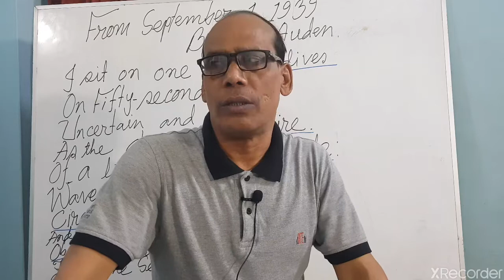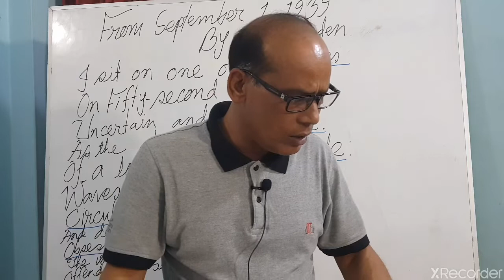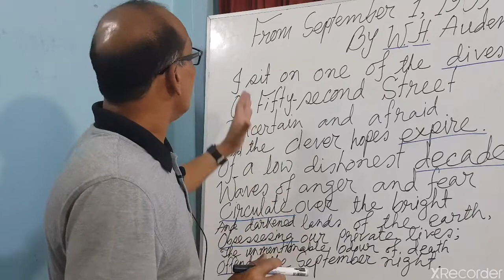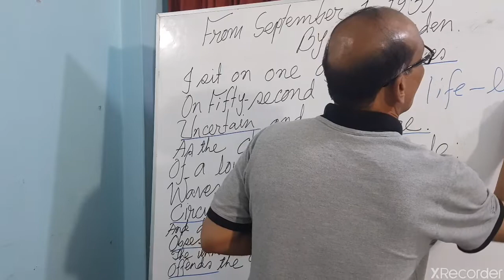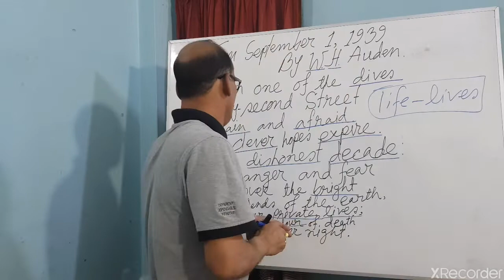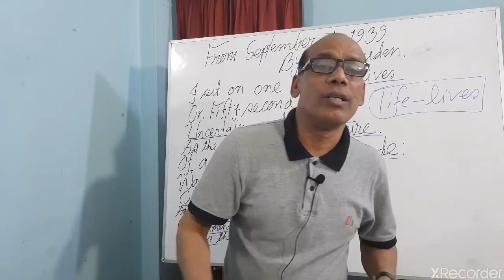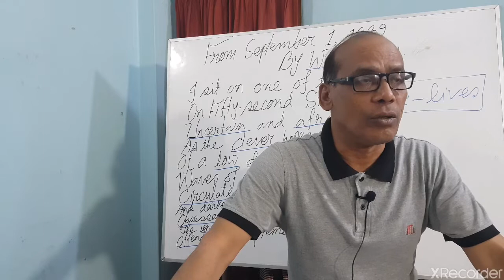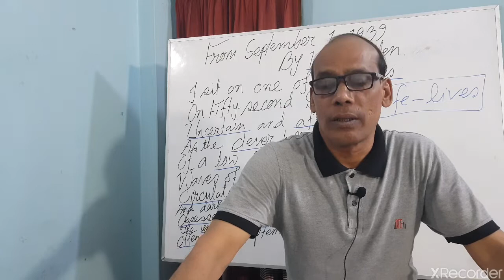From September 1,1939'by WH Auden.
I have discussed on " From September 1, 1939' by W.H. Auden in Bangla in an analytical way. If you enjoy this video ,you will be able to learn many things from the famous poem.
from_September_1 1939_by_W.H._Auden.
conflict_in_the_poet's_mind.